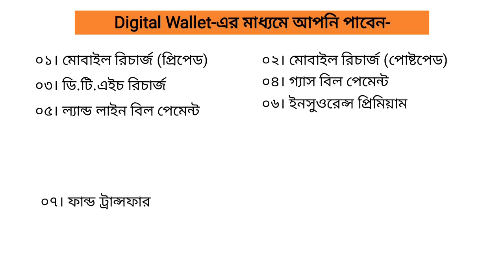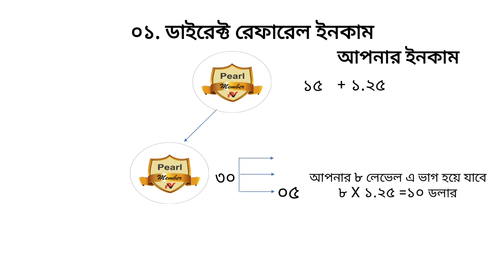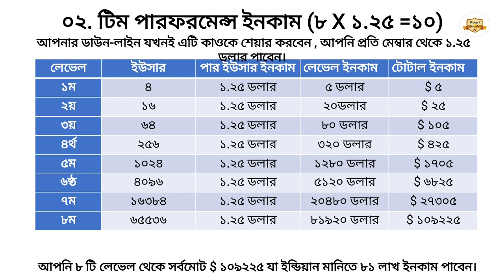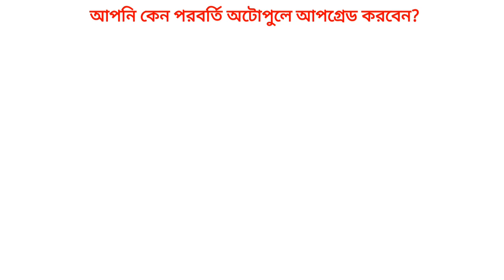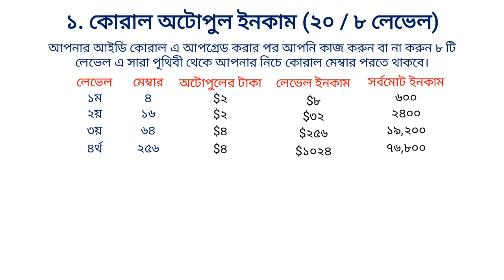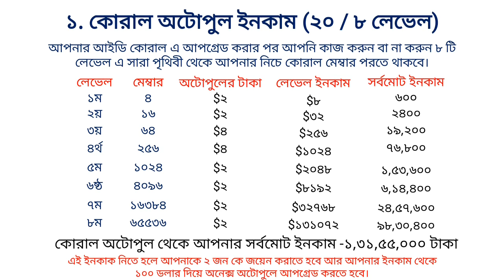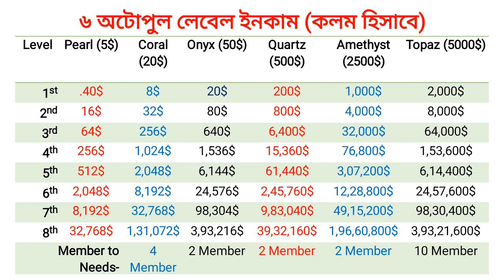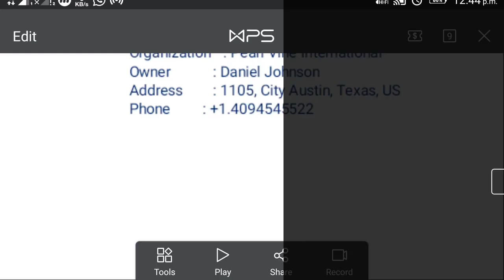How to make billions of money online--Pearlvine International Buissness Network-- Bengali Plan